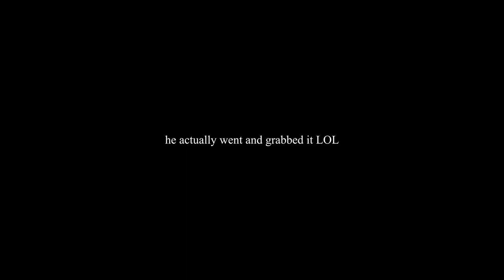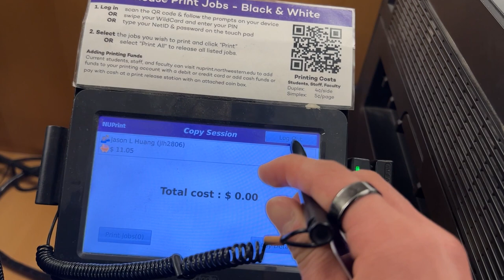getting out, doing some fun things || winter 23 week 9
monday: 9am rehearsals :’) oofies so early and it was rainy and gloomy this morning, not fun but good friends are fun!! yay had to go to joy yee for dinner which maybe was a blessing in disguise cuz im really stingy and don't like to spend money unnecessarily but it was yummy!

tuesday: international pancake day so free pancakes at ihop :) and some nice bloons in the reed room LOL went to chamber class :o heated up my joy yee for dinner since i ate so much at ihop that i didn’t need lunch LOL

wednesday: more rehearsal, I PLAYED STARDEW YAY also had to print some music before my lesson LOL

thursday: alex is now an american 🫡 LOLLLL

friday: aaaand more early morning rehearsal, VAYNU ASFHLDIJ SO ASFHLLDIJS GOOD ALDFHSIDSJ AT ASFHLALJ THE ALDFHLDIJDSA FLUTE ALFHLDIJ OMG this recital WAS SO AMAZING VAYNU and then STUDIO GAM NIT HEHE LOL i LEARNED HOW TO PLAY THE ACCORDION HAHAHAHAHA IM DEAD

saturday: PAPABOP BIBIMBOP hello mangbro AND SO MANY DART MONKEYS (i ended up with even more HAHAHHAH) shanth also absolutely killed it at his recital so cool to be there! practiced after our 1.5 hour coaching oofies

sunday: we had a 2hour coaching :’) but it was actually supersuper great like it rocked but yes life is just pullin me along LOL thank you jason for pizza much appreciated

much love,
jh

summertime vibes - aekasora
the girl i haven’t met - kudasaibeats.